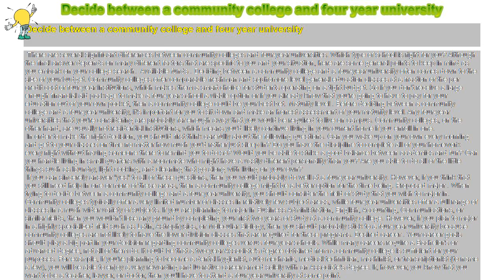How to : Decide between a community college and four year university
Decide between a community college and four year university

 There are several significant differences between community colleges and four-year universities. Which type of school is right for you? Although the final answer depends on many different factors that are specific to you and your situation, here are some general points to keep in mind as you embark on your college search. Available funds . Deciding between a community college and a four-year university often comes down to the size of your budget. Community colleges offer comparable freshman and sophomore level general education classes at a fraction of the per credit cost of four-year institutions, which makes them a smart choice for students operating on a tight budget. So if you don't receive a large enough financial aid package to make a four-year school a viable option or if you already know that you're going to have to pay for your education out of your own pocket, then a community college could be your best bet. Maturity level . Before deciding between a community college and a four-year university, it's important for you to sit down and make an honest assessment of your maturity level. Any four-year universities that you're considering are probably far enough away that you would be required to live on campus. Community colleges, on the other hand, are usually not residential institutions, which means you'd likely continue living in your current home if you enroll in one.

 In order to make the right decision, you should first think carefully about the following questions. Can you wake up on your own every morning and get to your classes on time no matter how much you'd rather just sleep in? Do you have the discipline to complete all of your homework every night without having someone there to remind you to do so? Would you be able to strike a good balance between academics and fun? Can you handle living in small quarters with a roommate who might have a vastly different personality than you? Are you able to do all of the little things such as laundry, light cooking, and cleaning that go along with living on your own?

 If you can sincerely answer "yes" to all of these questions, then you would probably do well at a four-year university. However, if you think that you still need help in one or more of these areas, then a community college might be a better option for the time being. Proposed major . When trying to decide between a community college and a four-year university, you should consider the field of study that you wish to major in. Community colleges typically offer a very limited number of classes in relatively few subject areas, while four-year universities offer a full range of classes in a much wider variety of subjects. If you are planning to major in Business Administration, English, Accounting, Communications, or similar fields, then you wouldn't lose any ground by completing your first two years of study at a community college. However, if you plan to major in a highly specialized field such as Latin, Astrophysics, or Molecular Biology, then you should probably stick to a four-year university because community colleges are not likely to have the lower division classes that are required for these programs. Desired career . Your career goals should play a big part in your decision regarding community colleges versus four-year schools. While many careers require a Bachelor's or advanced degree, not all of them do. It could be that a two-year Associate's degree obtained from a community college is sufficient for your purposes. For example, if you're planning to become a dental hygienist, auto mechanic, medical technician, machinist, or transcriptionist (to name a few), you will be able to enjoy a very rewarding and lucrative career armed solely with an Associate's degree. If, however, you know that you want to be a teacher, lawyer, or doctor, then you'll have to attend a four-year university at some point.